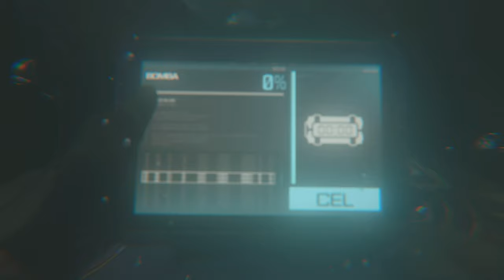Call of Duty: Modern Warfare 3 (odc. 8) - Tama Gora | Maniak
Cześć, witam Was bardzo serdecznie w kolejnym odcinku z gry CoD: MW3.
Musimy powstrzymać Konii oraz Makarowa przed wysadzeniem tamy, aby nie zalała miasta, w tym celu musimy unieszkodliwić wszystkie cztery bomby.